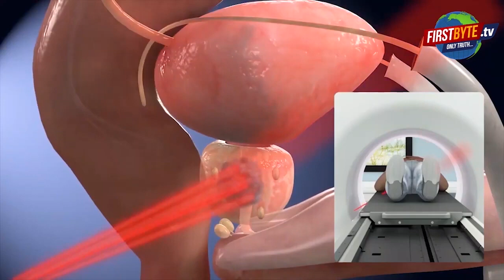मेडिकल स्टोर संचालक को लूटने वाले तीन बदमाश मुठभेड़ में घायल।।